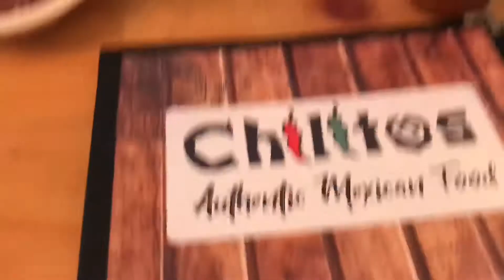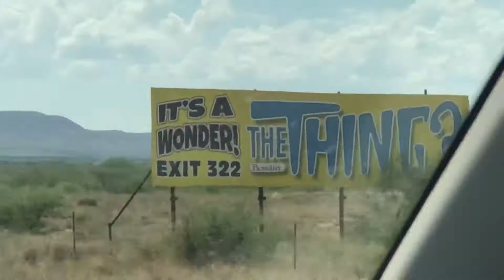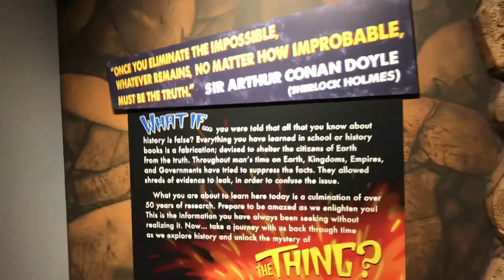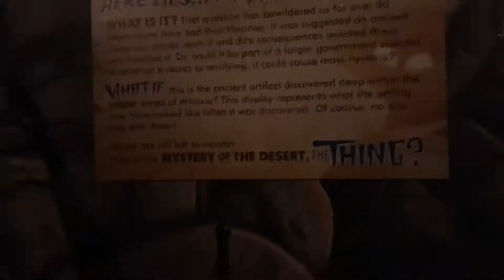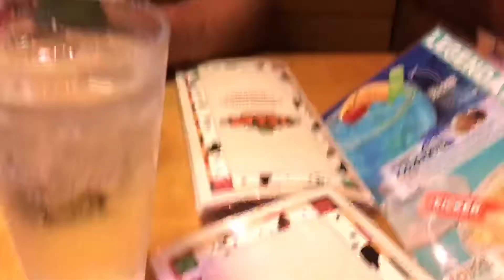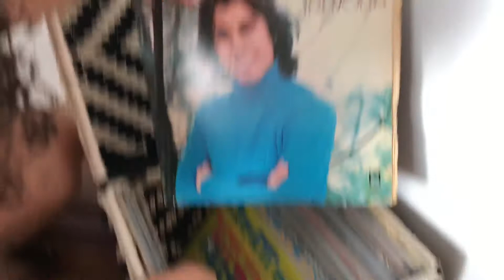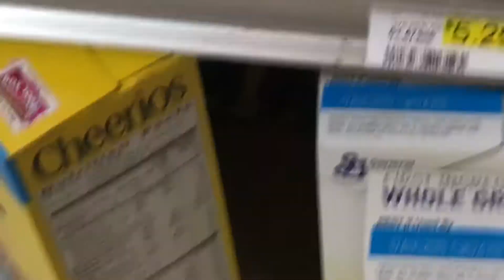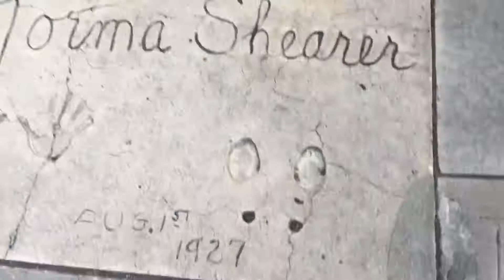LA VLOG 1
Thank you to Ruthie, Brad, and Chloe for inviting me to go on such a fun, once in a lifetime trip with them!